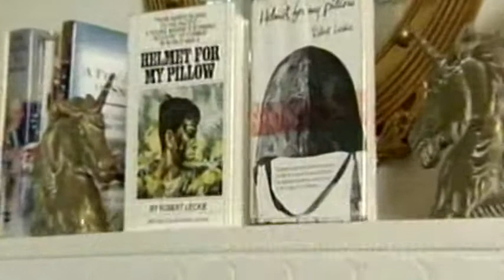PRIVATE FIRST CLASS:Robert Leckie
About america's battle with the Japanese in the Pacific during World War II.